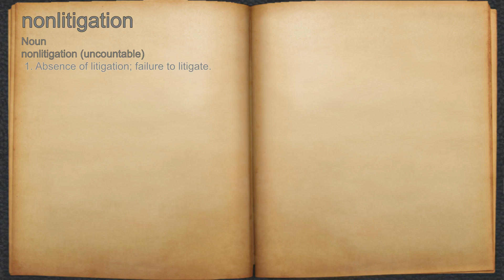What does nonlitigation mean?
A spoken definition of nonlitigation.

Intro Sound:
Typewriter - Tamskp